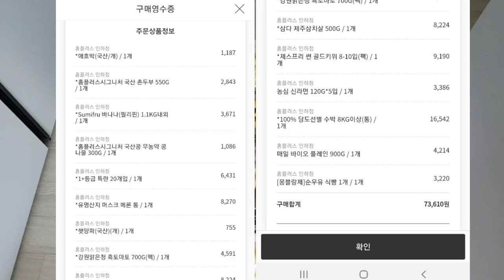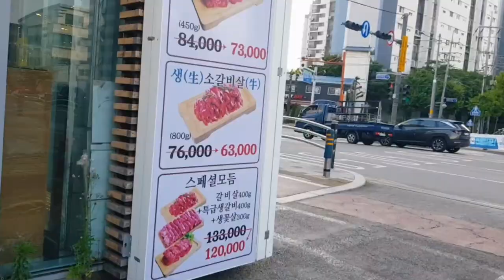sub)4인가족 집밥.vlog 6월 첫째주 집밥.맛있는 쿠지라이식라면👍🏻,역시 맛있는 한식들,가성비 소고기 먹기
안녕하세요 :)

*자주 물으시는 질문*
●과일야채 씼는거 어디서 사요?
●닭가슴살 어떤거에요?
●액젓 어디꺼에요?
●설탕 어디꺼에요?
쿠팡 파트너스 쿠팡광고입니다~필요하신분을 위해 링크남겨둘께요~링크타고 구매시 저에게 약간의 수수료가 들어온답니다^^ 구매가격은 똑같아요😁

●아이들 손잡이밥그릇
-베니스 원형 핸드볼 (손잡이그릇)